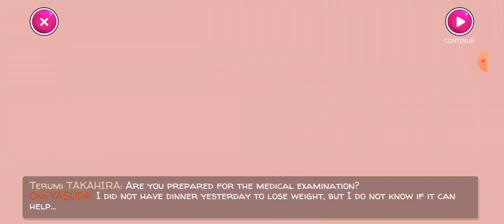Yandere Neriman Sonunda Delirdi! / Son Part 👧🏻🔪❤️💌 | Yandere School Complete Story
Arkadaşlar hepinize merhabaaa! 😊😁
BU HÜSO FAZLA OLMAYA BAŞLAMIŞTI. ONA BEDELİNİ BİR SONRAKİ VİDEODA ÖDETMİŞTİK. ARTIK NERİMAN DELİRDİ, ŞEYTANLAŞTI. BU SON PART BAKALIM KUDURUK NERİMAN, HÜSO AŞKINA KAVUŞABİLECEK Mİ? Bizce çok komik bir video oldu. Uğraştık da. İyi seyirler dileriz. 🤗
(Abucu'nun öksürük kişneme sendromundan sıkıldık)

Oyunu küçük yaştaki takipçilerime önermiyorum.

(Arkadaşlar aydınlanma videosu kaldırılmış 😡)